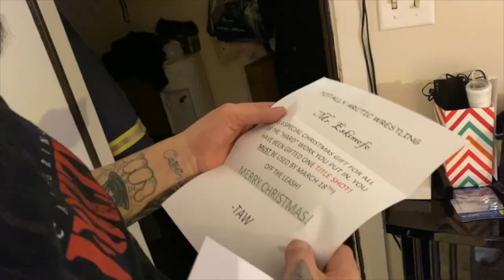TAW Saturday Night Skoden XII - Ice Box Match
Saturday Night Skoden XII: It has never been colder! Deztro puts out an open challenge, who will accept?